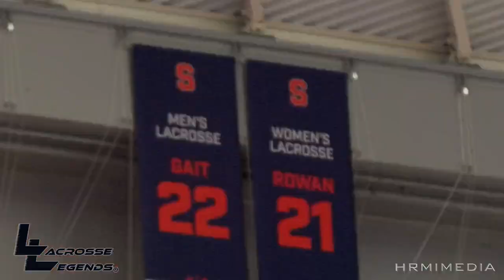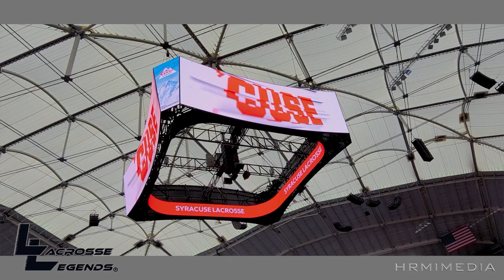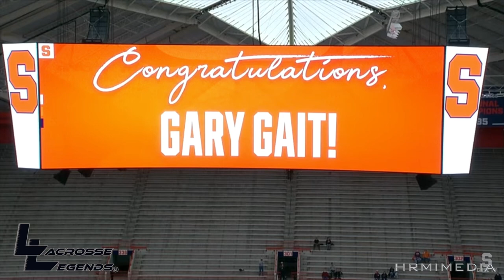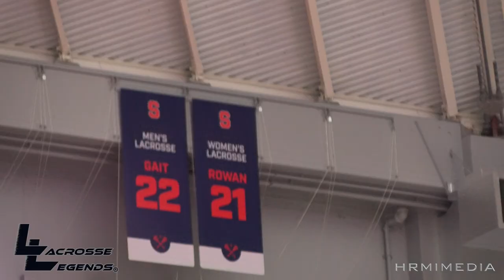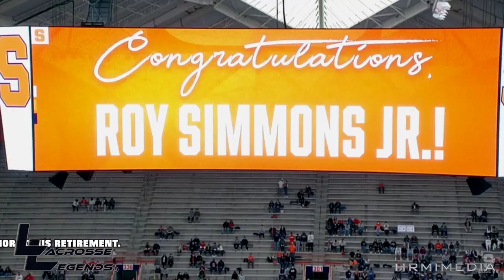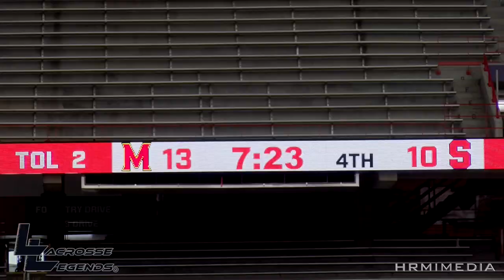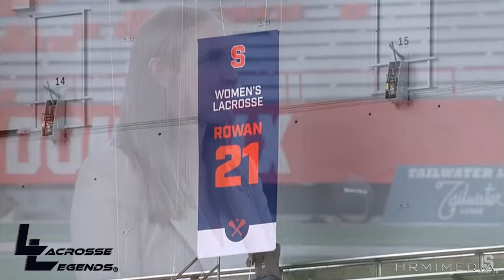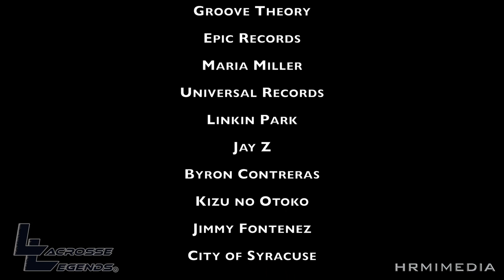Lacrosse Legends: Syracuse University's Lacrosse Legends Day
Lacrosse Legends visits JMA Wireless Dome (formerly the Carrier Dome) for Syracuse University's Lacrosse Legends Day.  On Sunday, February 20, 2022 Coaches Gary Gait and Katie Rowan were honored with their jersey retirement.  Coach Roy Simmons Jr. was honored by having his name put on the Ring Of Honor.  The Syracuse Orange Men's team faced off against the #1 ranked Maryland Terrapins.  The Syracuse Orange Women's Team battled the Stony Brook Seawolves.